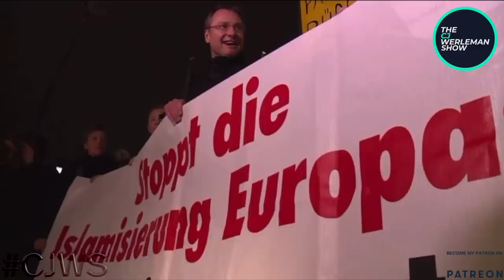How Israel Makes Europe Unsafe for Muslims